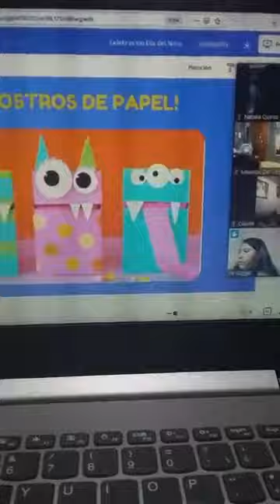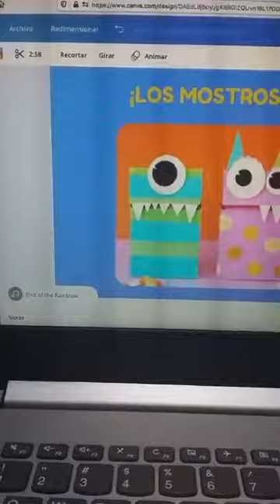SEGUIMOS FESTEJANDO CON NUESTROS ALUMNOS